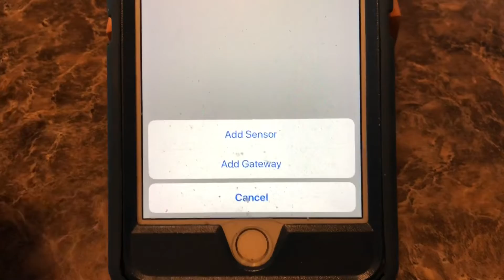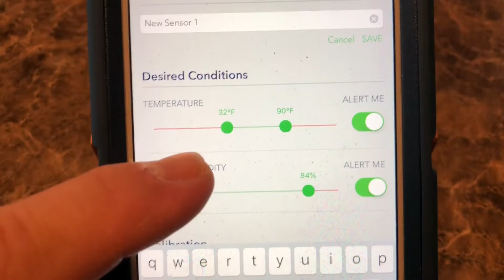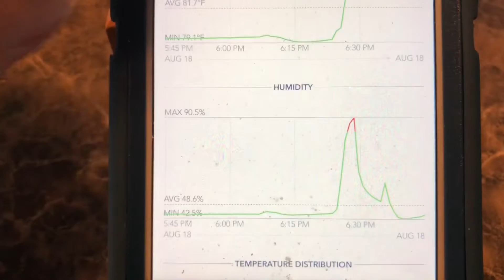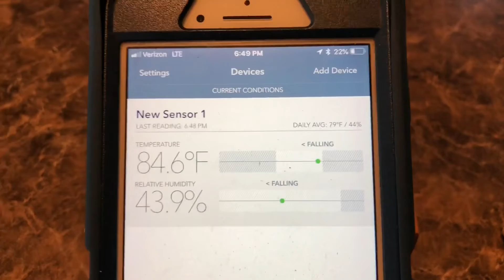SensorPush Temperature and Humidity Monitor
SensorPush is a smart temperature and humidity monitor that uses Bluetooth technology. You can use the free SensorPush app to keep track of the temperature and humidity in your home, shop, RV or pretty much anywhere you choose. I chose to use SensorPush in our RV so that I can monitor the humidity. Obviously I hope there’s never a leak but if there is, I will be alerted by the SensorPush app, that there is a spike in the humidity. I will also be alerted if the temperature is too high or too low.

Mailing Address
Jeff Furr